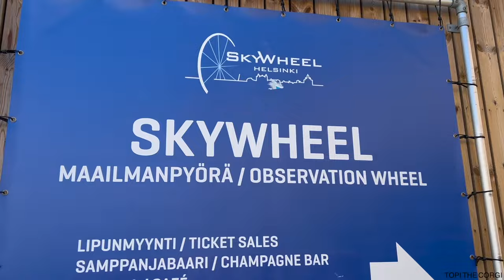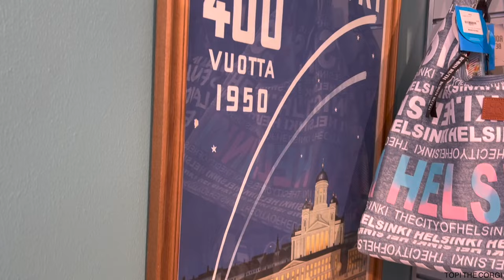HELSINKI TOUR - Topi the Corgi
Join Topi's HELSINKI TOUR and see what the city has to offer! 🇫🇮